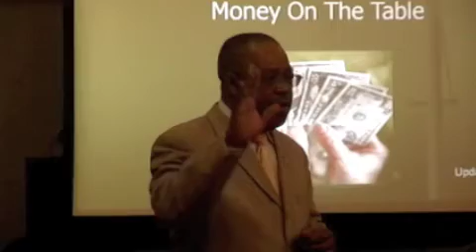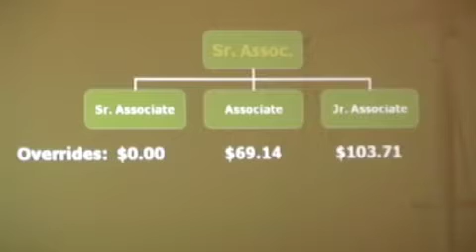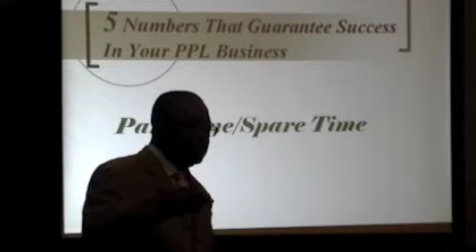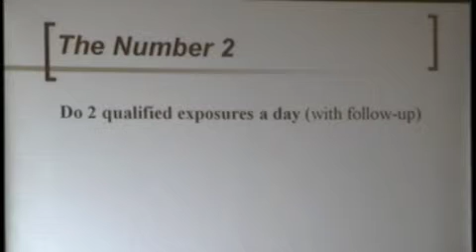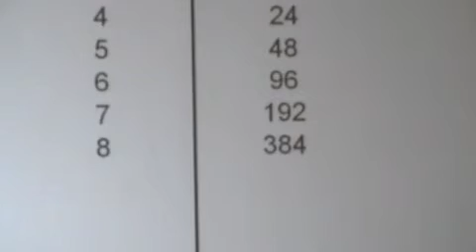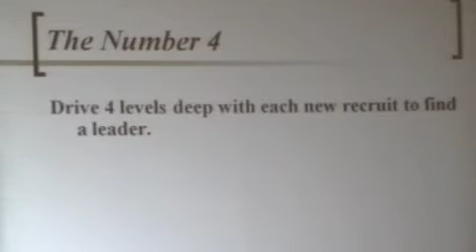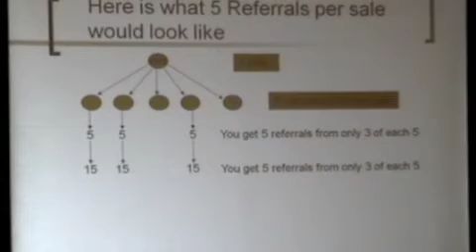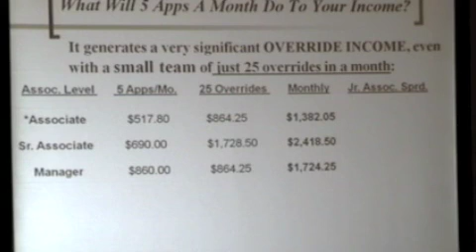Eddie Sturgis Discussing Legalshield and How Make Money in Legalshield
Eddie Sturgis Discussing Legalshield and How to Capture All of Your Overrides.  After this video had been made... and the Sturgis's decided to pursue other business ventures... as they were not making what they thought they would be after nearly a Decade of dedicated service...  he walked away with No Real Residuals... and Legalshield barred them from coming to any more events... to keep from possibly having others leave to pursue the other ventures he was interested in pursuing.

John and Kelly Fraser - Video'd this event, and were Illegally Terminated after 14 years of building over 111,000 memberships and over 32,000 associates (sales reps).  Read our Termination story and our road to building us back from being thrown into near Bankruptcy, after Legalshield just shut off our income, on October 2, 2012 without Notice.
and if you are open to learning how we moved away from OLD School companies.. and started working with a NEW School Internet Based Marketing Company... watch the video on the link below...